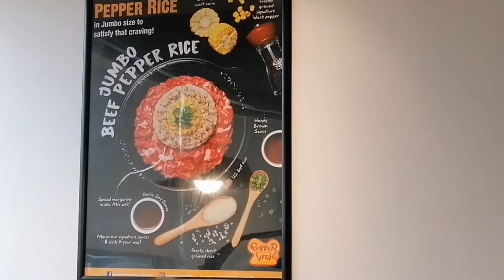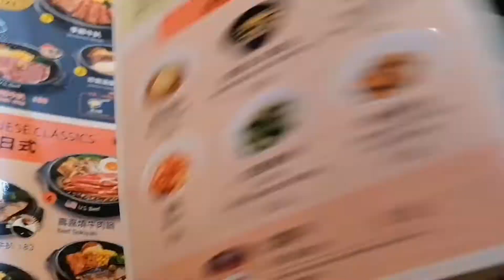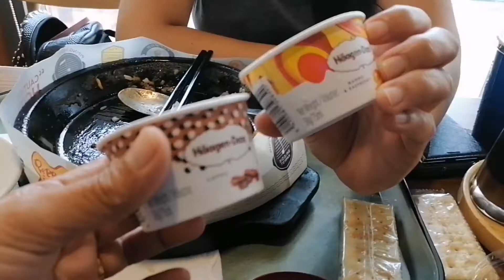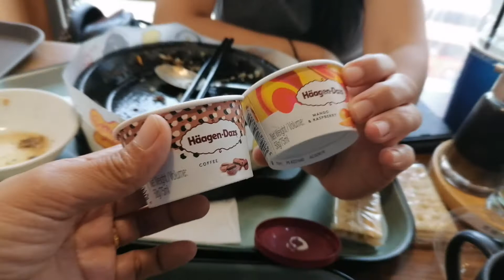PEPPER LUNCH HONGKONG || HOLIDAY TREAT